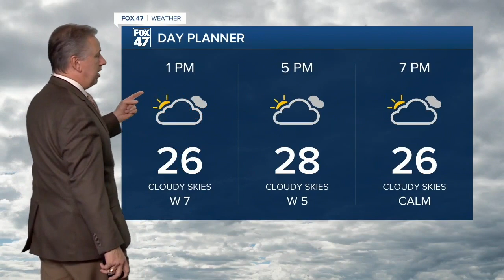Today's Forecast: Cloudy, cold, few flurries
Dry skies return today with only a few flurries before another wave of lighter snow is likely tonight into Tuesday morning, especially along/north of I-96.